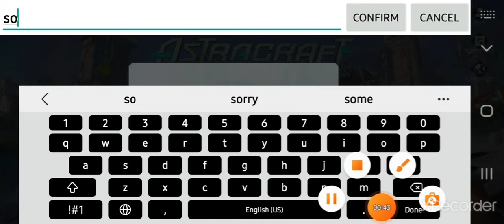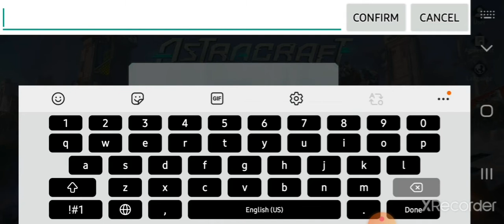tutorial for ASTRACRAFT